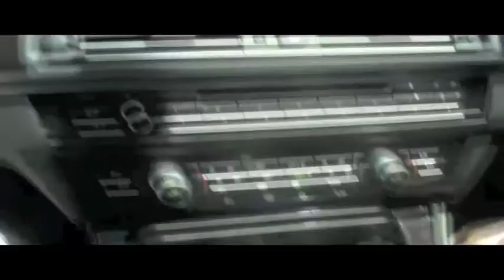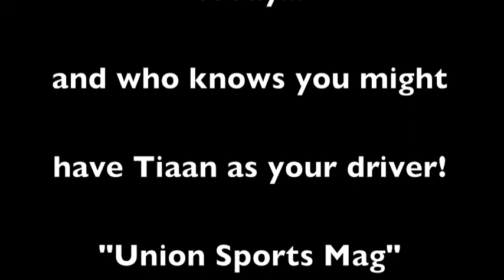Virtual drive issue 9.m4v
Tiaan Liebenberg takes on a drive in the new BMW 530d...what a car